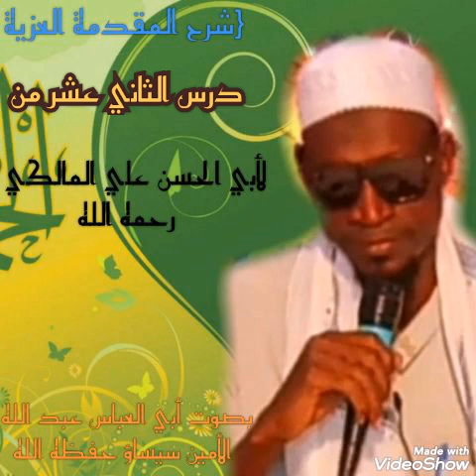PART 1️⃣ 2️⃣ شرح المقدمة العزية* *الدرس الثاني العشر *للشيخ عبد الله سيساو حفظه الله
*شرح المقدمة العزية*
*لأبي الحسن علي المالكي*
*الدرس الثاني العشر ١٢ Translation of the Book Muqadimatul Azzia lesson 12*

*للشيخ عبد الله سيساو حفظه الله by Sh Abdallah Sissawo 📚🕌🎤*